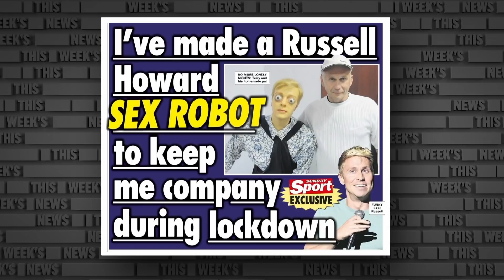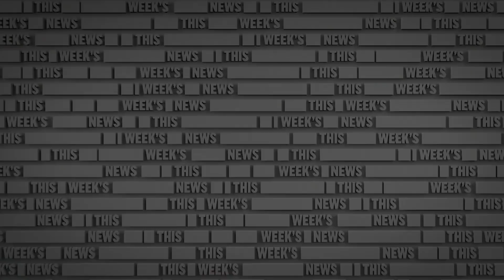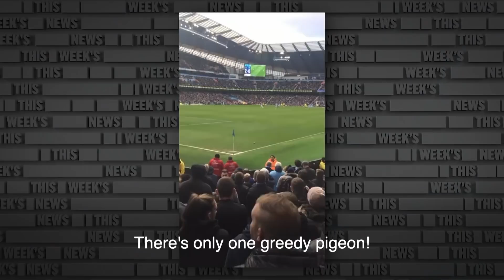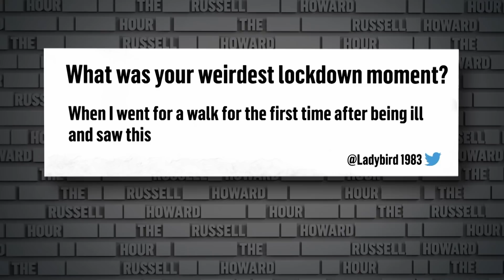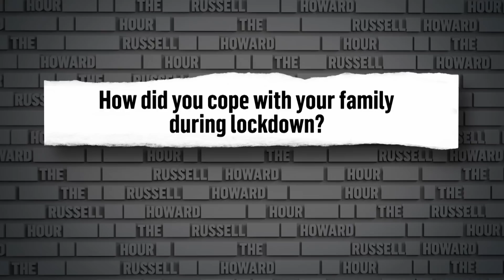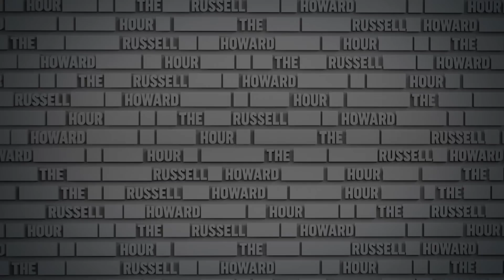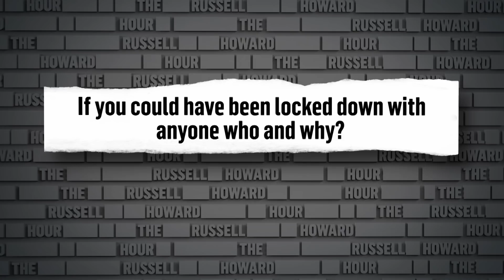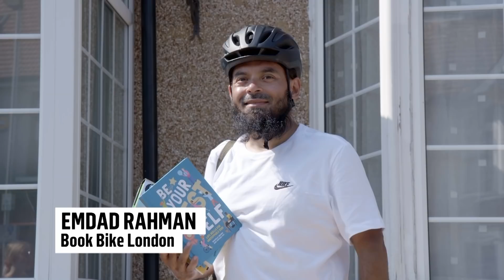The Russell Howard Hour - Series 4, Episode 1 | Full Episode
On Episode 1 of The Russell Howard Hour, Russell tackles the government's response to Coronavirus, Brexit negotiations, the Land of Hope and Glory lyrics,  leadership of Donald Trump and Vladimir Putin alongside the return of Football. He's joined by some of his favourite people discussing the expertise they wish they had and asks the multi Emmy Award Winning John Oliver your questions.